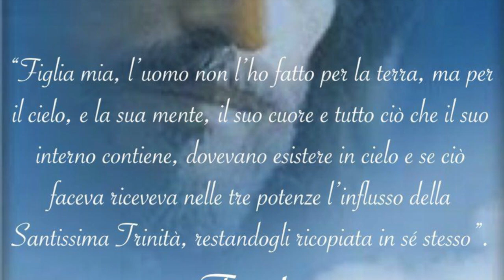I cuori chiusi ai messaggeri di Dio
Il profeta Ezechiele fu mandato a predicare a cuori ostinati e ribelli. Gesù incontrò diffidenze, pregiudizi e chiusure dai suoi concittadini. Le chiusure ai messaggeri di Dio comportano impossibilità di ricevere le grandi grazie e i doni che Dio vorrebbe farci, paralizzandone l'operatività. Omelia Sabato 7 Luglio 2018, quattordicesima domenica del tempo ordinario, anno B, santa Messa prefestiva